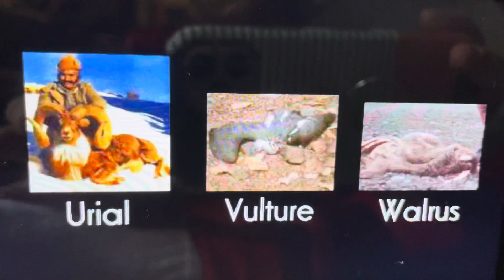May 15, 2021